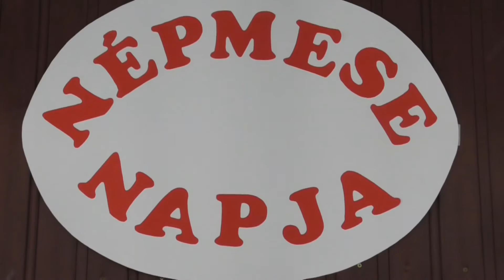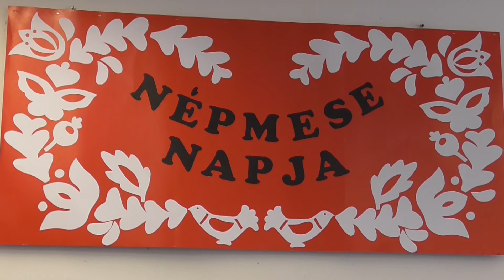Népmese Napja 2016 - Összefoglaló - II.Rákóczi Ferenc Ált.Isk.BAMI